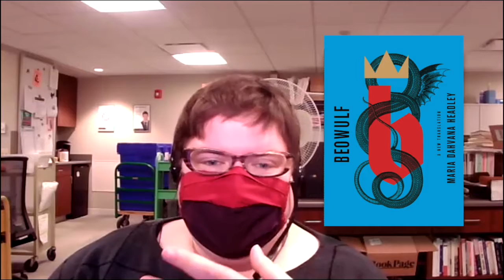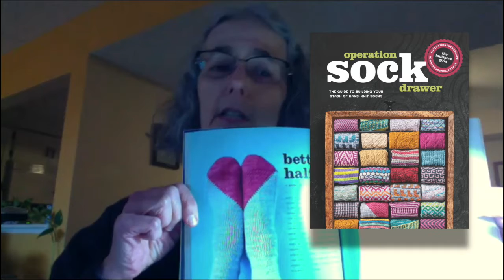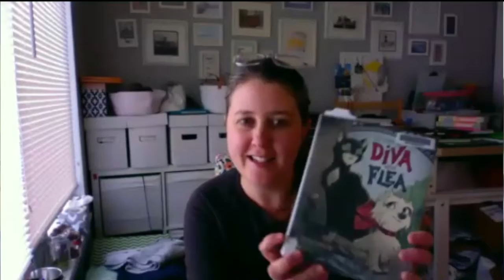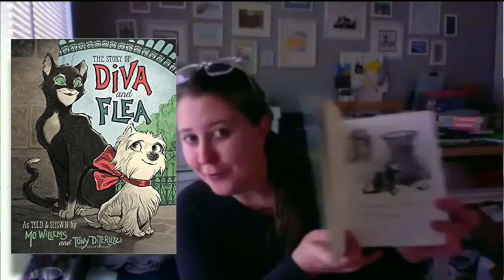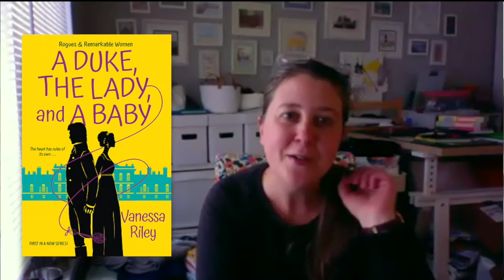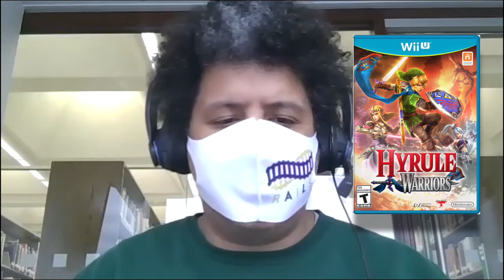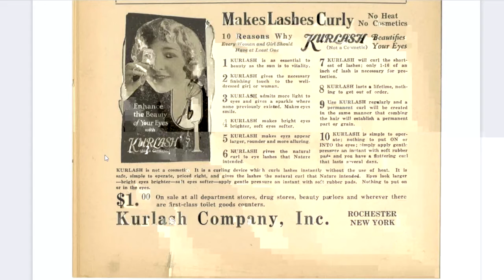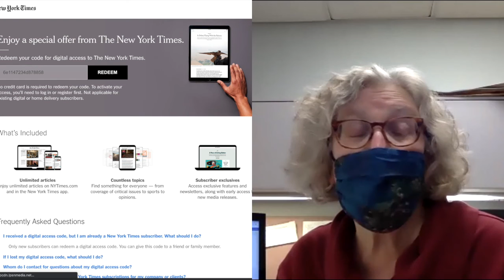35. Shelf Isolation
On behalf of the Highland Park Public Library, we’d like to welcome you to Library in Your Living Room. This is Shelf-Isolation, a weekly mini-series with your Information & Readers’ Services Department about books, culture, and what to read next.

In this episode, we are excited to share with you what we have been reading, watching, and/or listening to during self-isolation!

Episode Notes:

Please remember that most of this content is available on either hoopla and/or Overdrive as eBook and downloadable audiobook!

Here is a full list of the books we talked about

Michelle

His Only Wife, Peace Adzo Medie

Katie

The City We Became, N. K. Jemisin

Harrow the Ninth, Tamsyn Muir

Karen

Dear Edward, Ann Napolitano

Catherine

The rise of the Chicago Police Department: class and conflict 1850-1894, Sam Mitrani

Big girl small town, Michelle Gallen

Sara

The Story of Diva and Flea, Mo Willems

A Duke, The Lady, and a Baby, Vanessa Riley

One by One, Ruth Ware

William

Hyrule Warriors: Age of Calamity, Switch

Dynasty Warriors 9, PS4

Romance of the Three Kingdoms, Luo Guanzhong

Hyrule Warriors , Wii U and Switch

Nancy

Tsarina, Ellen Alpstein,

Laurie

Running With Sherman, Christopher McDougall,